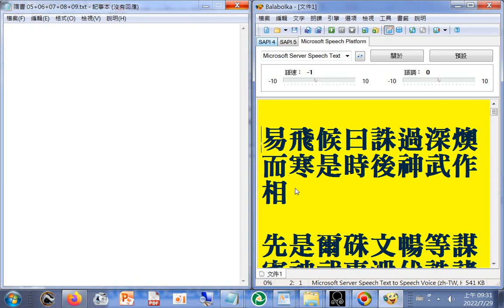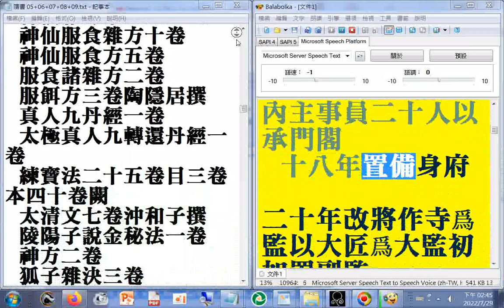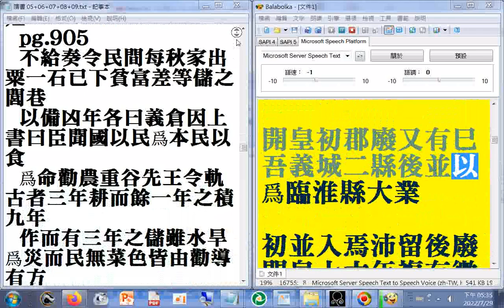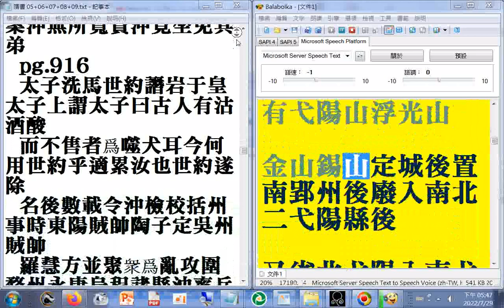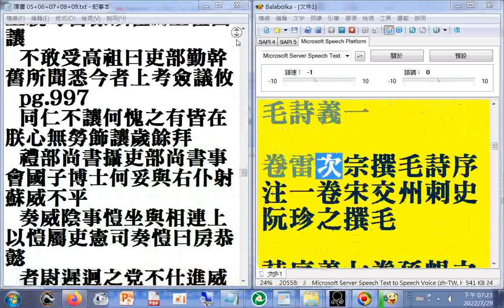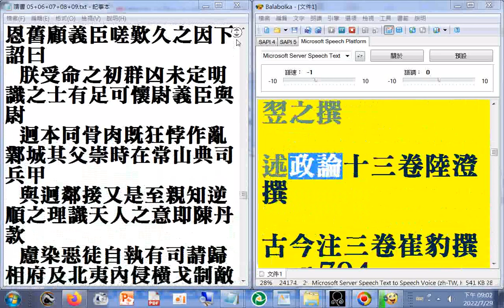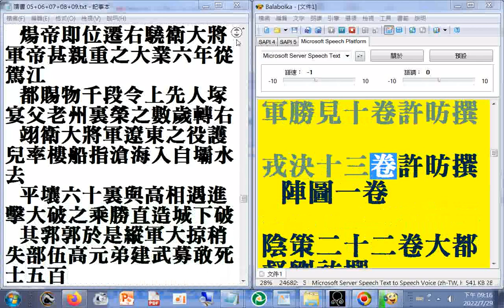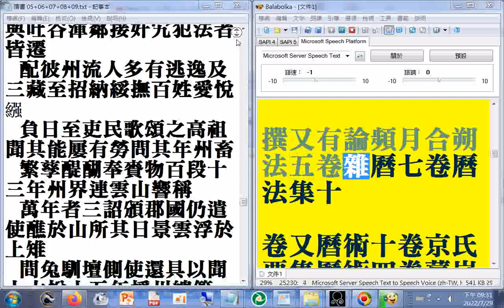03 p.452...720a#二十六史全文逐字唸使用電腦報讀程式#Balabolka朗讀逐字唸，部分破音字讀音有誤請見諒 (原資料無標點斷句，參考電腦程式逐字唸可略知斷句位置#瀏覽